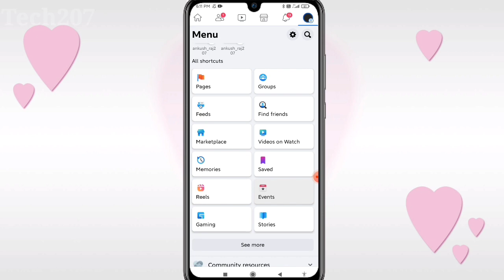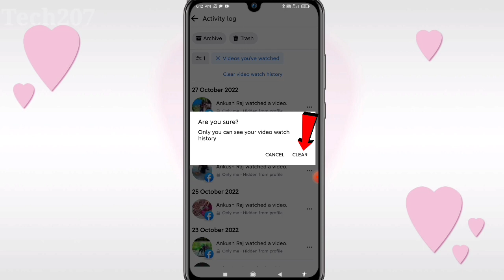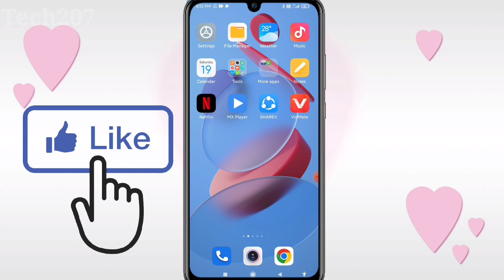Facebook watch video history delete | facebook watch history kaise delete kare 2023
Hello friends aaj ke is video me bataya hoon ki facebook watch video history kaise delete kare pura video dekh lo aap ko pata chal jayega facebook watch'history delete kaise kiya jata hai

You Queries -

facebook ki video history delete kaise kare |
facebook ki video history delete kaise karen
 | facebook watch history delete kaise kare |
facebook watch history delete kaise karen |
facebook ki video watch delete kaise kare |
how to fb video ka watch history kaise delete kare 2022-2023 | how to clear all watched  video history on facebook easy |
facebook watch all video delete kaise karen
facebook ki watch history delete kaise kare

of the copyright act 1976 allowance is made for fair use for purposes such as criticism comment  news reporting teaching scholarship and research fari use is a use permitted by copyright statute that might otherwise be infringing Non profit educational or personal use tips the balance in favour of fair use